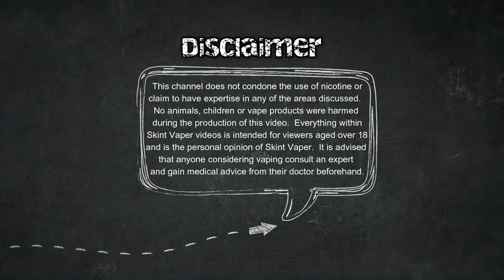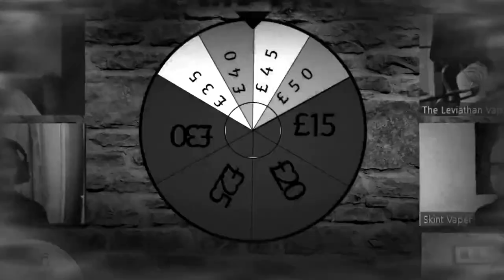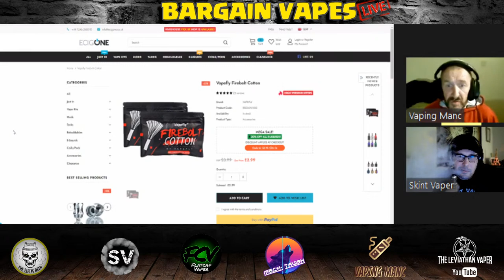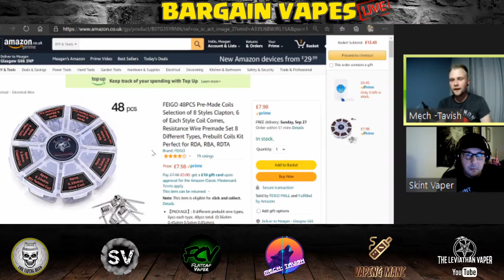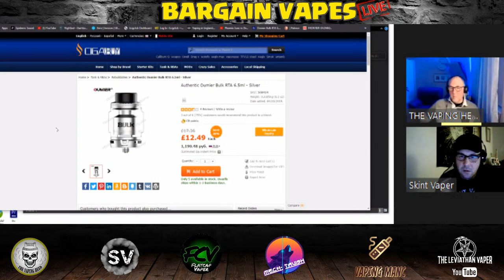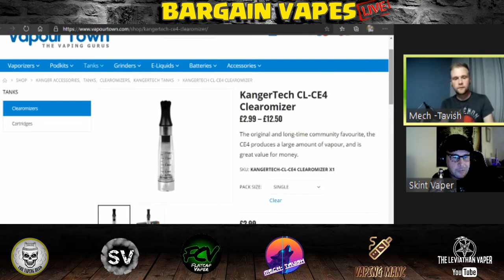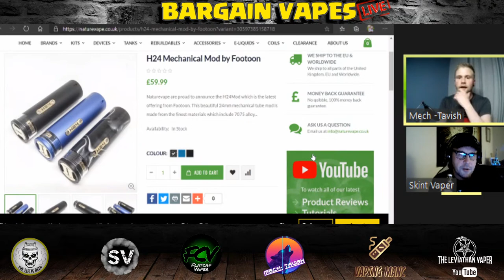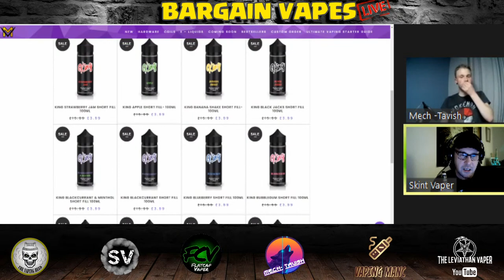Bargain Vapes Live - Week 9 of the cheap vape show with guest barman Flatcap Vaper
We return once again with the cheap vape show Bargain Vapes Live, this week you can join the usual regulars at the bar as well as our special guest barman Flatcap Vaper.  Also back again this week is the Wheel of Death (RTA/RDTA theme) and Get Sh*t as well as the usual sh*ts & giggles.

0:00 Going Live Soon
2:18 Getting Ready to Open the Bar
6:02 Intro
6:53 The Bar is Open
11:12 Shout out to Chat
19:10 Wheel of Death
20:51 Heeds Budget
21:21 Skint's Budget
22:35 Levi's Budget
24:10 Manc's Budget
25:57 McTavish's Budget
26:36 Flatcap's Budget
27:10 Chat's Budget
30:33 McTavish's Coaster Fetish
34:51 Manc's Bargain
37:20 The First BVL Forfeit
39:31 McTavish's Bargain
47:27 Skint's Bargain
48:19 Flatcaps Bargain
58:41 Mr Flatcap this is your Pub Crawl
1:03:12 Flatcap Striptease
1:04:22 Alternative UKVS Intro
1:05:42 Little Bro Striptease
1:14:15 The Ranting Heed
1:40:41 McTavish's Mech of the Week
1:50:37 Get sh*t
2:08:05 Last Orders Folks
2:12:38 Thanks for Watching :)